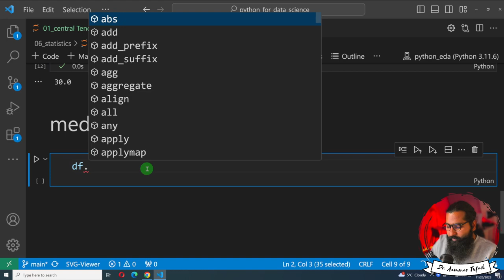Median in statistics